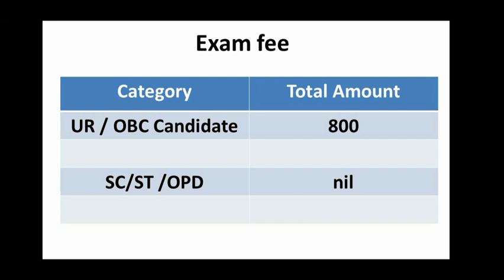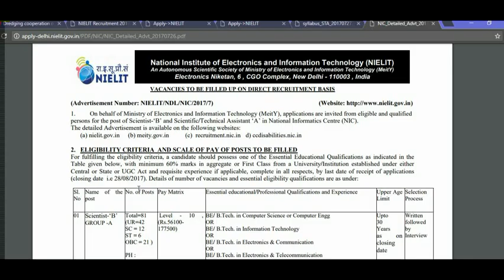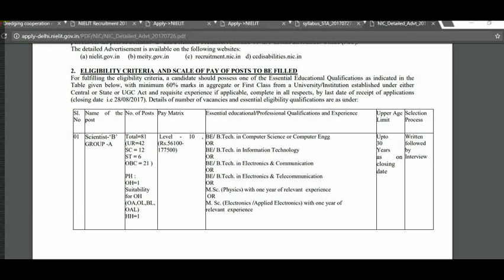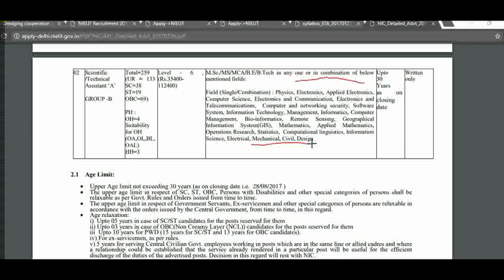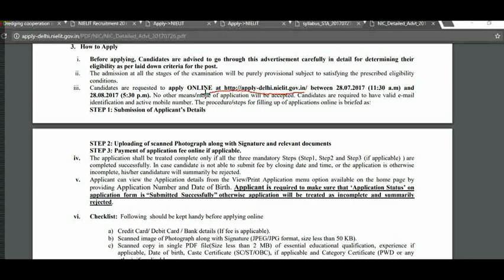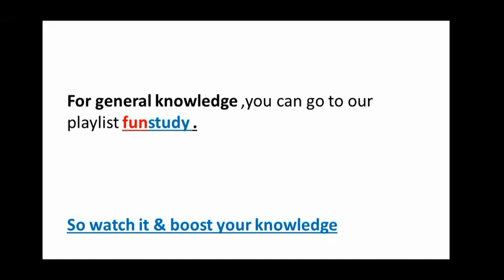NIELIT- 372 Vacancy for B.TECH candidates (CS, EC ,ME, CIVIL ,GIS ,MSc.etc)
for filling form online and detail syllabus ,click following